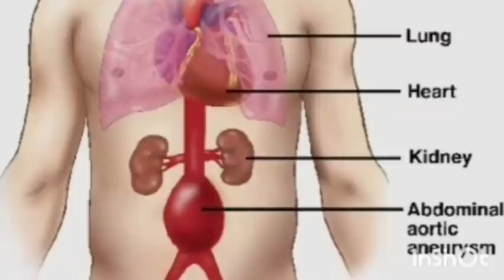Men Sak Pral Rive'w Lè wap plede Bwè Medikaman pou doulè Règ